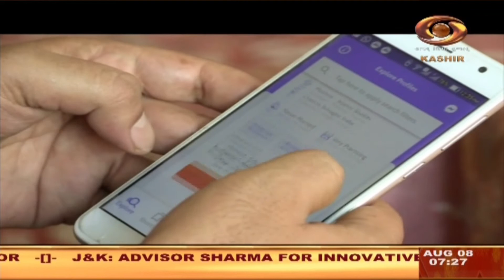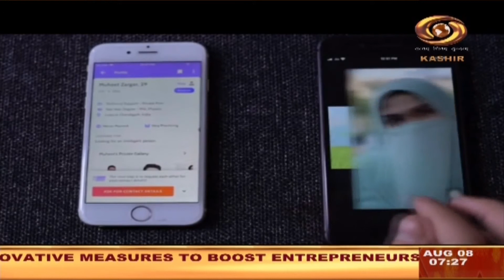Urdu News: Watch latest News coverage on DD Kashir's daily News Bulletin | 08/08/2020